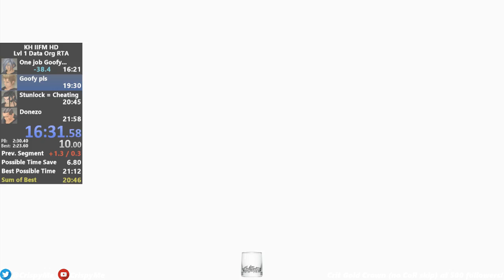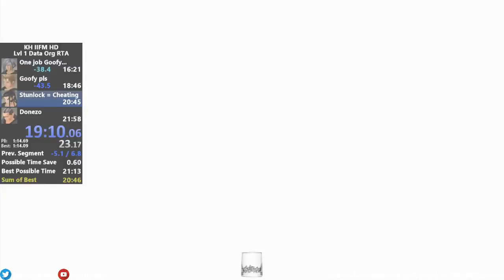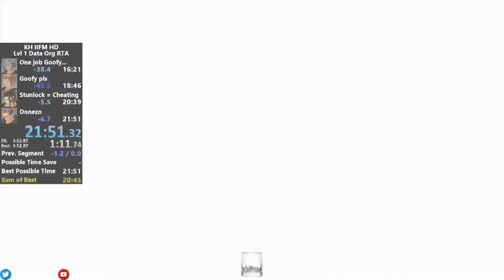KH2FM HD (PS4) - Lvl 1 Data Org - 21:51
Xaldin was merciful. Also, freaking OBS is weird.